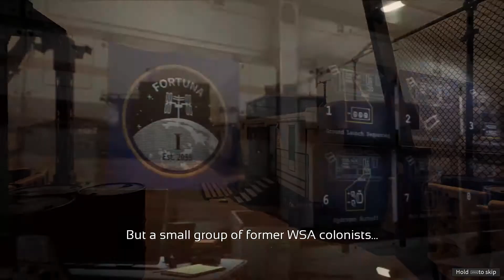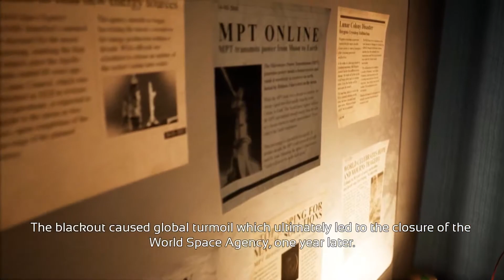Deliver Us The Moon | Part 1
Today I play the first part of Deliver Us The Moon, a game the came out late last year. We have to find out what happened to the Moon base and why the power stopped coming the the Earth. I hope you guys enjoy the video.

Check out this game on Steam today.